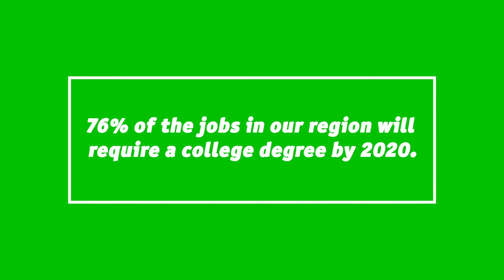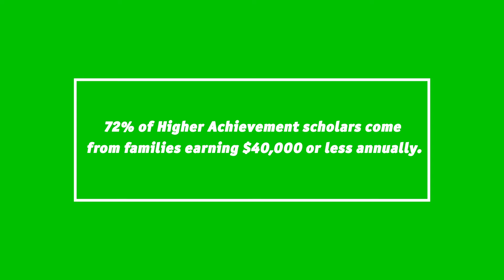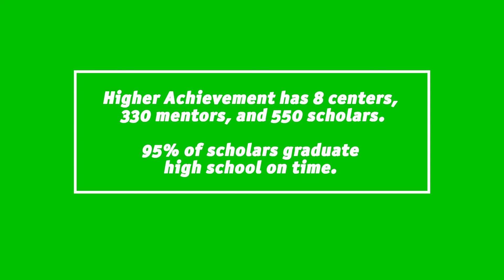Higher Achievement | The Power of Community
Talent is everywhere, but opportunity is not.

By leveraging the power of communities, Higher Achievement’s proven model provides a rigorous year-round learning environment, caring role models, and a culture of high expectations, resulting in college-bound scholars with the character, confidence, and skills to succeed.

This video illustrates the power of community by following the Pettus family in Washington, DC. It was shared during the 3rd annual Window of Opportunity breakfast on May 10, 2018.